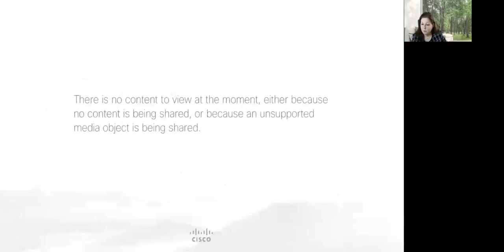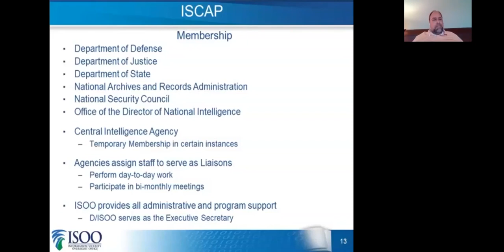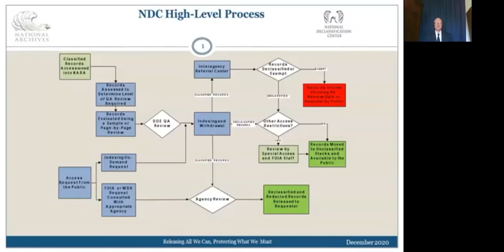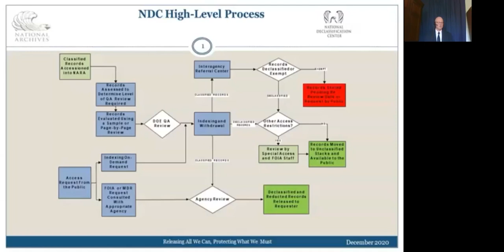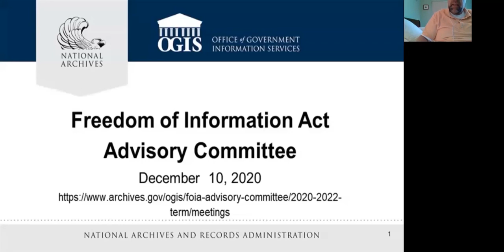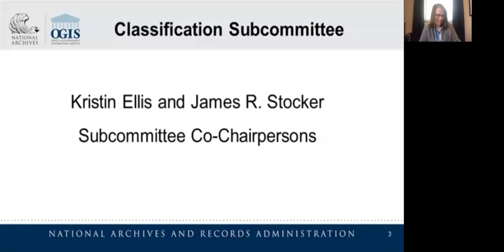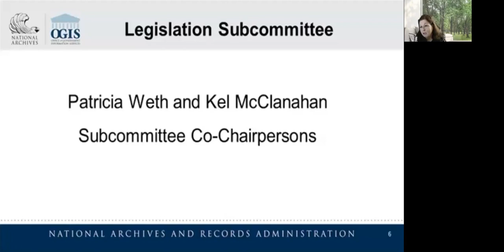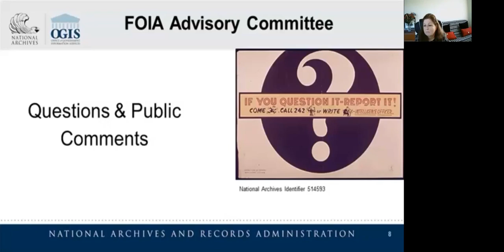FOIA Advisory Committee Meeting Recording - December 10, 2020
On December 10, 2020, the Federal Freedom of Information Act (FOIA) Advisory Committee met virtually for the second meeting of the 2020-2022 term.

Meeting Agenda
* Welcome - David S. Ferriero, Archivist of the United States
* Welcome - Alina M. Semo, Committee Chair
* Update on Past Recommendations - Kirsten B. Mitchell, Designated Federal Officer
* Briefing on FOIA and Classified Records
     - John Powers, Associate Director of Classification Management,
       Information Security Oversight Office, NARA
     - William P. Fischer, Director, National Declassification Center, National
       Archives and Records Administration (NARA)
* Break
* Subcommittee Presentations/Mission Statements
     - Kristin Ellis and James R. Stocker, Classification Subcommittee Co-
       Chairs
     - Linda Frye and Michael Morisy, Process Subcommittee Co-Chairs
     - Allyson Deitrick and Jason Gart, Technology Subcommittee Co-Chairs
     - Patricia Weth and Kel McClanahan, Legislation Subcommittee Co-Chairs
* Committee Discussion of COVID-19 Pandemic’s Effect on FOIA Processing * Questions and Public Comments
* Closing Remarks and Adjournment - Alina M. Semo, Committee Chair